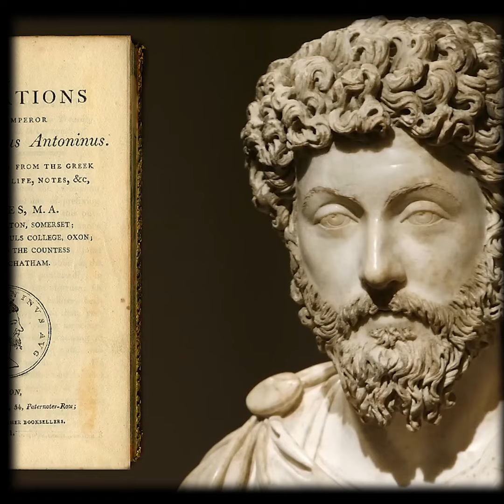Viva ao Rei